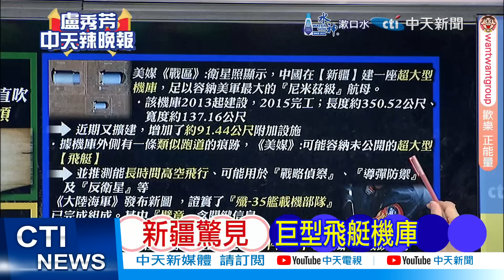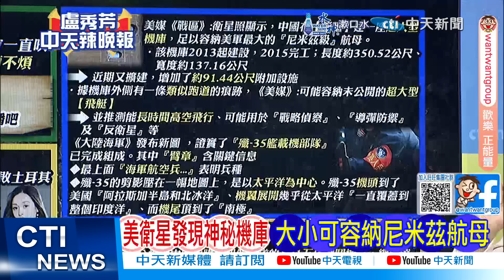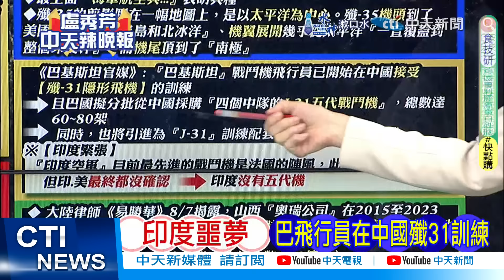【每日必看】巴飛行員開訓中國五代機 印度空軍中將震怒｜殲-35艦載機部隊官宣 臂章圖案讓美軍破大防20240809｜辣晚報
新疆 飛行員 殲-35#臂章圖案#美軍#破防#印度#監督的力量在中天